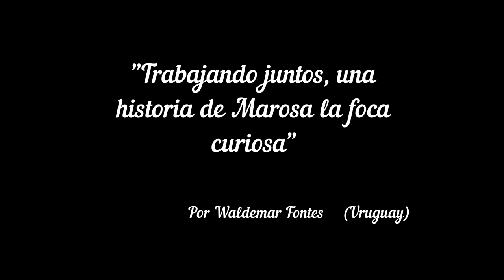Presentación del Audiolibro Cuentos Antárticos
El proyecto "Cuentos Antárticos" reúne a un grupo de educadores provenientes de Argentina, Chile y Uruguay, que se juntaron para compartir historias educativas que sirvan para unir a la comunidad latinoamericana, en torno al conocimiento de la Antártida y su medioambiente.

En este video, les presentamos el audiolibro, que contiene las siguientes historias ambientadas en la Antártida, escritas y narradas por sus autores:

0:00 Presentación del proyecto "Educadores antárticos latinoamericanos"
0:17 Rescate en el Océano Austral, escrito y leído por Tamara Culleton (Argentina)
1:01 Trabajando juntos, escrito y leído por Waldemar Fontes (Uruguay)
1:46 La beluga exploradora, escrito y leído por Alfredo Soto Ortega (Chile)
2:32 Cierre de la presentación